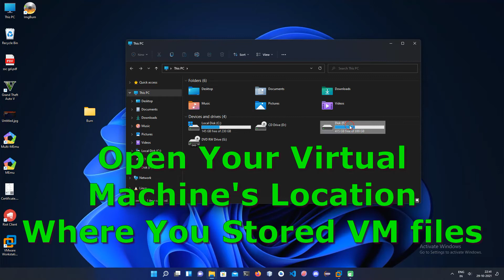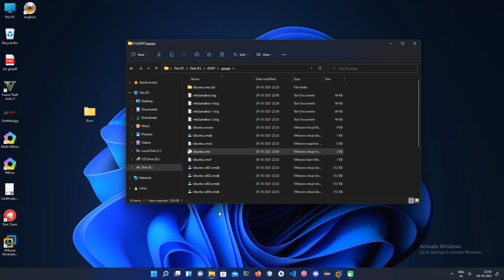VMWare Errors: Unable to open kernel device '\\.\VMCIDev\VMX'. Failed to start the virtual machine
When I open virtual machine I encounter a error "VMWare Errors: Unable to open kernel device '\\.\VMCIDev\VMX'. Failed to start the virtual machine"
like this,
in this video I showed how to fix this error.

Welcome guys to this channel
I'm happy to see you here.🙏

This channel provides you programming, coding, scripting, web making, hosting, Java program and other topics releted videos.

If you want to learn something about it , then congratulation you are come to the right place.
Thank You so much..
JAY HIND JAY BHARAT🇮🇳🇮🇳
VANDE MATARAM 🇮🇳🇮🇳